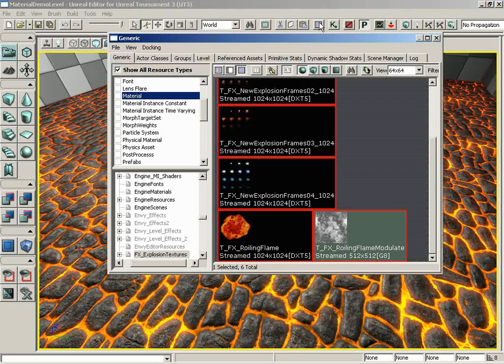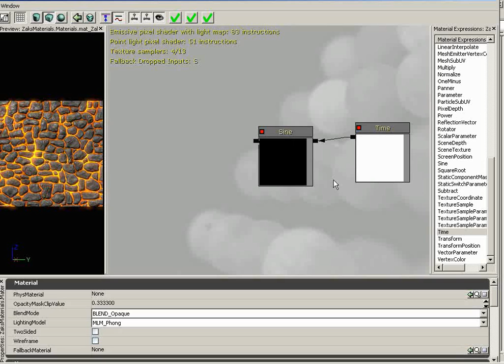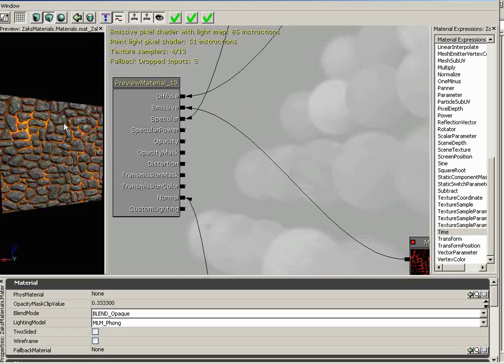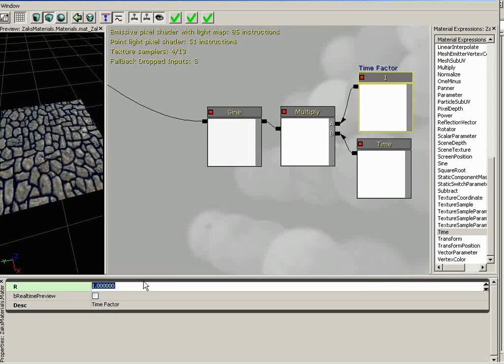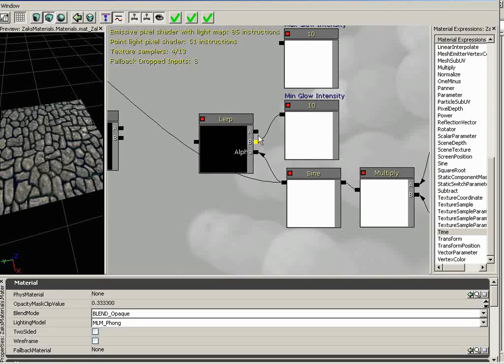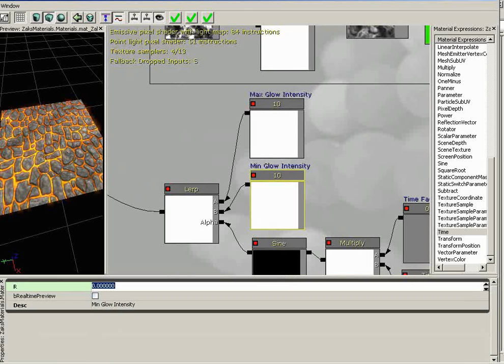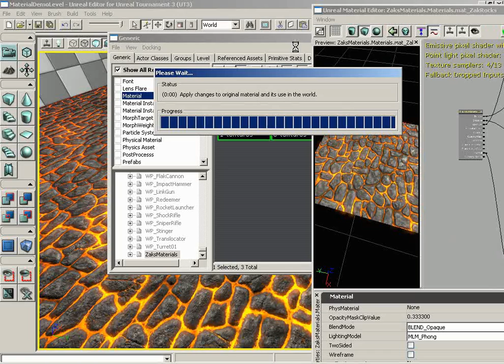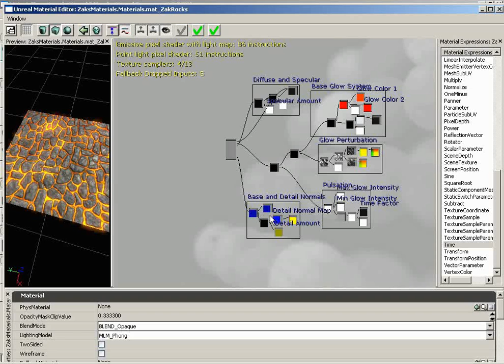045 - Intro To Materials - Glow Pulsation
45 - Intro To Materials - Glow Pulsation